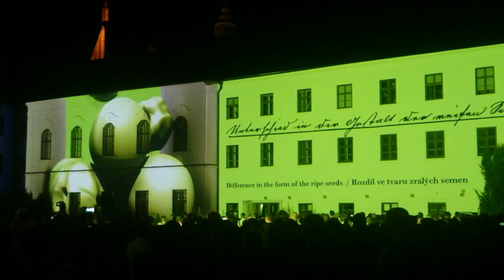Mendelův odkaz 20.7.2015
animace: Drew Barry
hudba: Duncan Hendy
provedení: Brněnská filharmonie